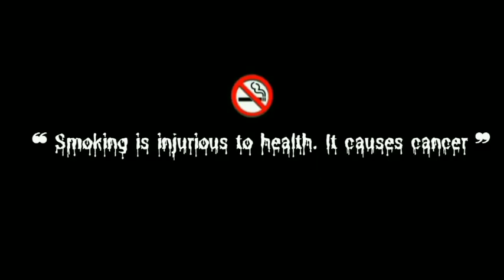Company (Emiway Bantai) New Attitude Songs 2023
© Follow ‎‎‎@AapkaLovelySong  !